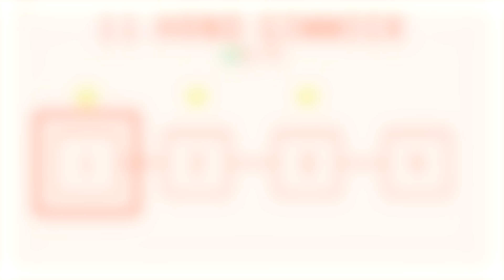Triggered in Pico Park 😡😎😡 | Ft. @liveinsaan, @theRachitroo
Ultimate teamwork test! But who is the Yellow Pico and why is he trolling the gang?

To win Team Vitality merchandise follow @teamvitality_india on Instagram and post VforVictory in the comments of any post marked with Road to 💯K on Team Vitality India's profile.

We will pick a lucky winner every day for the next 10 days, and one ⭐️special winner⭐️ will get a Team Vitality hoodie signed by Triggered Insaan.